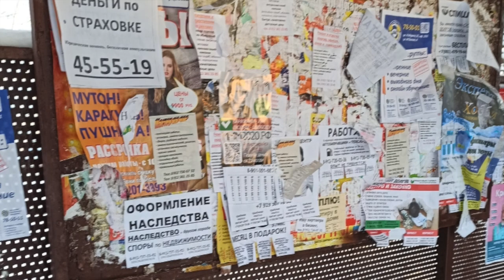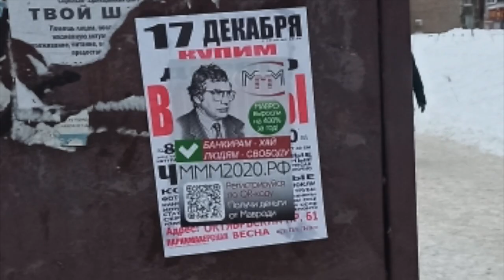Сергей Мавроди и его МММ в Кирове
Ответь на 7 вопросов по ссылке укажи инвайт "МК" и получи бонус от Мавроди-Клуба!

Интернет-клуб по своему определению работает по всему миру, никаких географических и прочих ограничений — участвовать можете в крипте — всемирная сеть, паутина, интернационал. В Мавроди-Клубе нет никаких гарантий, обещаний и взаимных обязательств — здесь люди безвозмездно переводят друг другу свои средства. При этом Платится предположительно более 30% в месяц! (Ваши деньги предположительно удвоятся за три месяца!)
+10% Бонусы к WWW-долларам при оказании помощи для определённых категорий граждан!
Все средства хранятся на банковских счетах участников и на мультиподписных биткойн-кошельках десятников. Десятником может стать каждый участник, было бы желание. Не позволяйте себя обманывать!! НЕ вступайте! НЕ участвуйте только из-за процентов!
Неспешно, Внимательно и максимально непредвзято изучите информацию по ссылкам на:
Особенно ПРЕДУПРЕЖДЕНИЕ!

Вот ссылки на различные ресурсы с материалами. Там озвучка книги Сергея Мавроди "Сын Люцифера", день 23, "Пирамида" по главам, а так же все новеллы романа "Сын Люцифера" в авторском(!) издании:
НА ВСЯКИЙ ПОЖАРНЫЙ ВСЕМ РЕКОМЕНДУЮ СОЗДАТЬ У СЕБЯ АРХИВНЫЕ КОПИИ ВСЕХ МАТЕРИАЛОВ. Пригодятся. ;-))